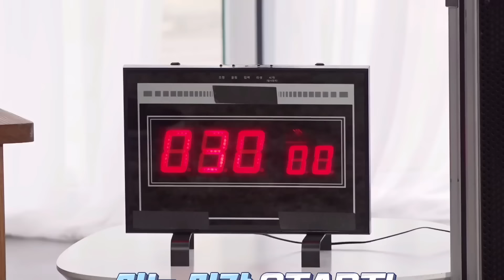BTS IN BIGG BOSS house Pajama party 🥳 // Hindi dub // Part-1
bts run ep 116 hindi dub by cutelife pajama party in bigg boss house 2023